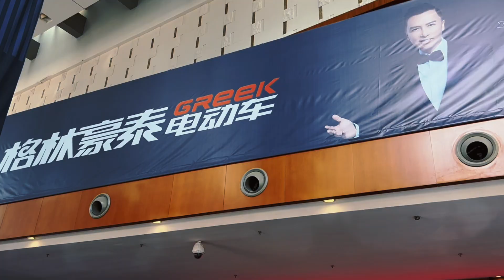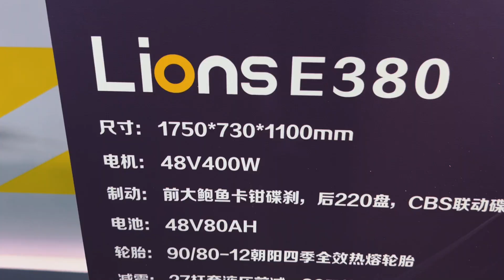在家里接送小孩子上学买菜，送外卖，应该买什么样的电动车合适？